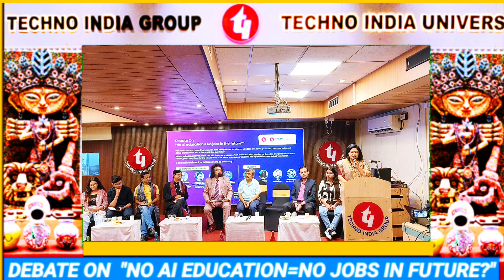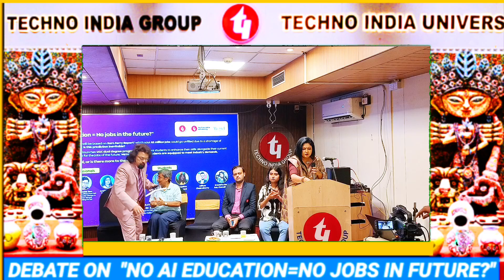Will AI benefited everyone | Amrita Dutta (Singer) | 16 September 2024